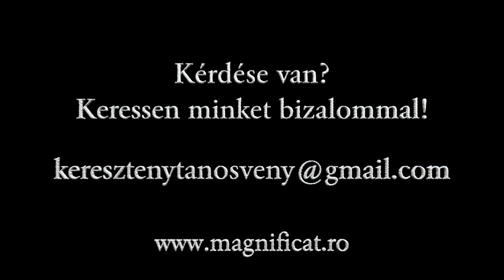XXII.Hét, 2. Keresztség: Szövetség az élő Istennel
Keresztség! Megnyílik az ég és Isten a földre jön, a megkeresztelt ember Isten temploma lesz!! Minden embert lehetne Krisztofornak vagy Teofornak nevezni, hisz minden megkeresztelt ember Krisztus hordozó, Isten hordozó, - Élő tabernáculum, Szentséghordozó!

Nagy titok, számomra nagy öröm! Hálatelt szívvel,
Csaba t.

2020  február 9